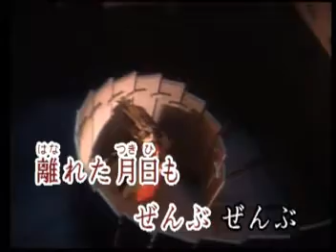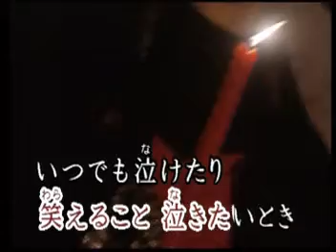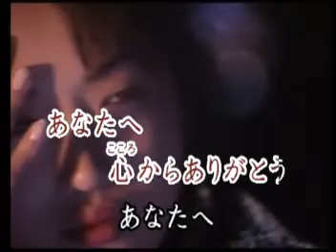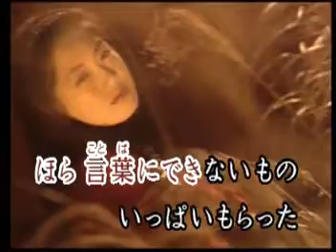始まりの詩あなたへ卡拉